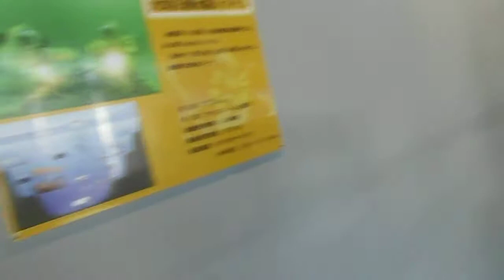大気圧潜水システム・てつのくじら館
広島県呉市宝町の海上自衛隊呉史料館てつのくじら館の大気圧潜水システムを見ました。